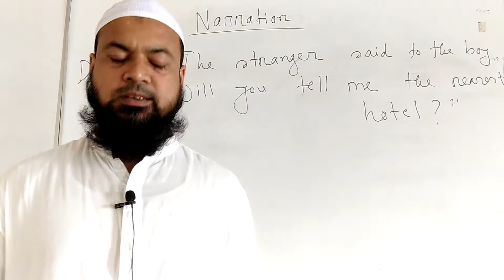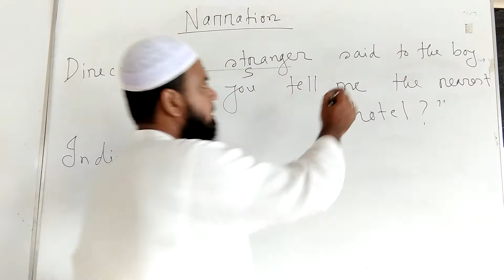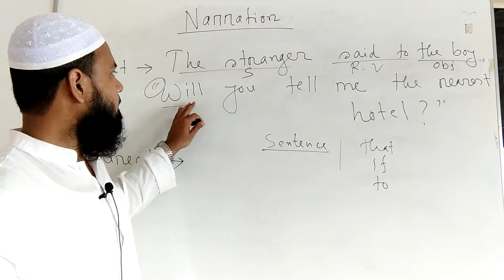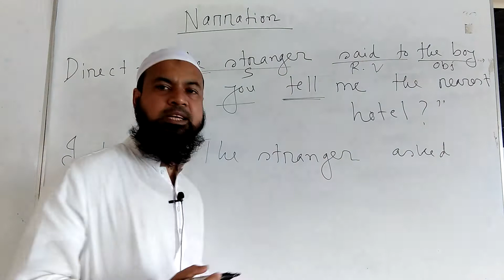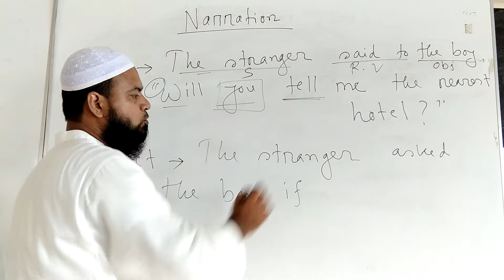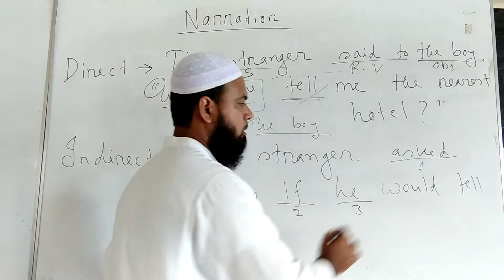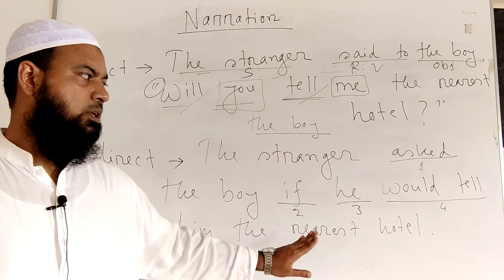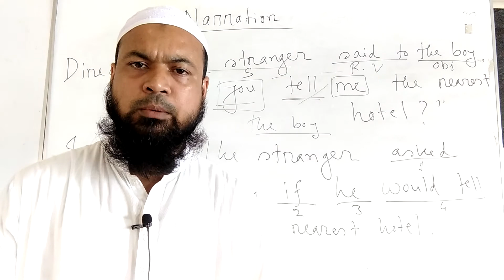English 2nd paper( Narration 1st lecture)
Md. Razaul Mahfuz, Lecturer of English.